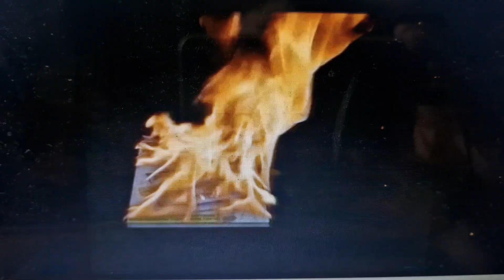Pears 1996 Ad